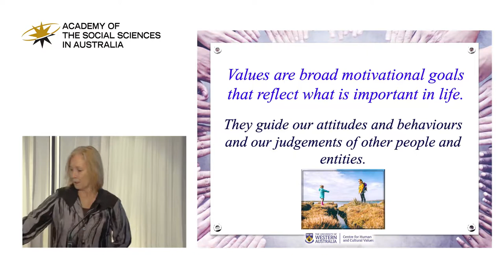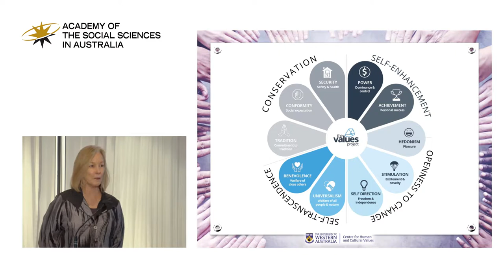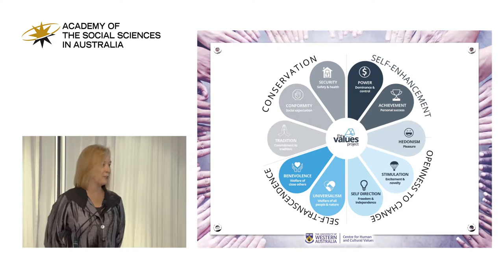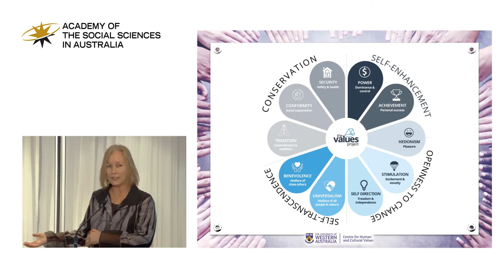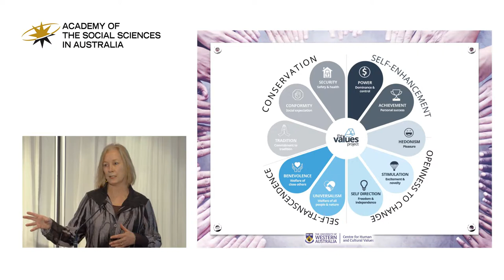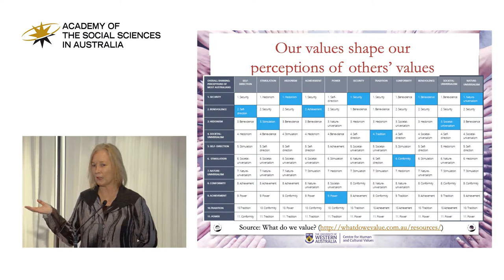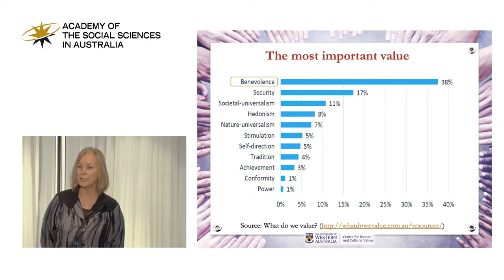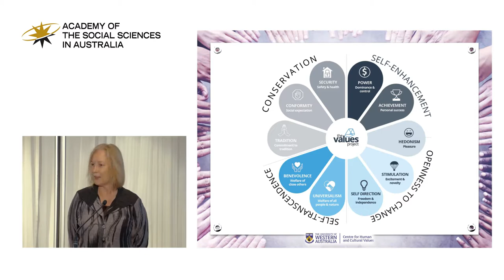Peter Karmel Forum - May 2019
The Academy of the Social Sciences in Australia's 2019 Peter Karmel Forum - Understanding Politics and Policy through a Values Lens
Speakers: Professor Linda Botterill (University of Canberra), Professor Brian Head (University of Queensland), Professor Julie Lee (University of Western Australia)
Held at the National Museum of Australia - 24 May 2019